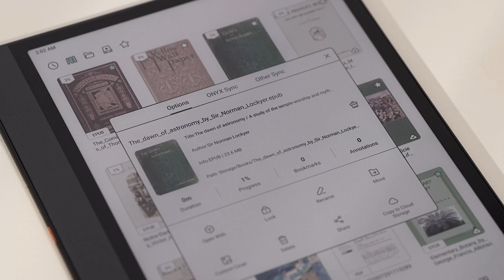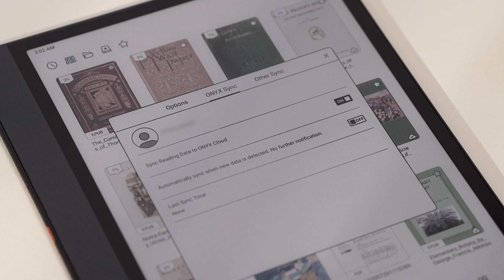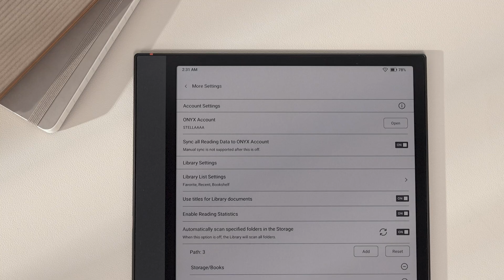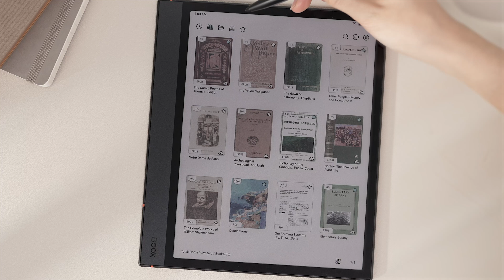How to Manage Your BOOX Library? - BOOX Tutorial Ep15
In this video, we'll show you how to manage your books in the BOOX Library, including creating bookshelves, viewing reading stats, setting passwords, syncing data, connecting third-party cloud storage, and various batch operations. Let's take a look!

【Check out our BOOX Advanced Tips to learn more about how to use our devices for work, school, and everyday life.】